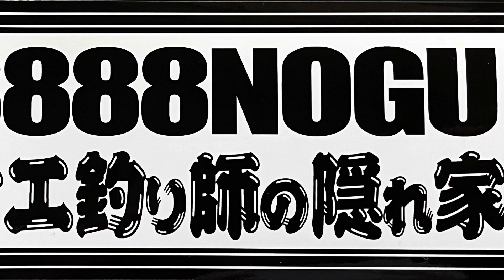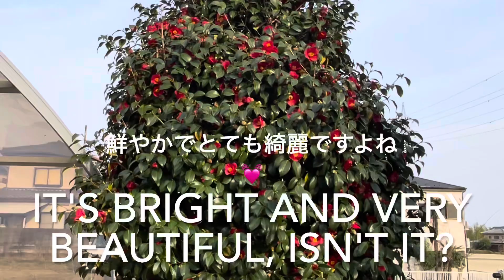🌸オグランドの桜の開花は🌸 Grouper fisherman’s hideaway